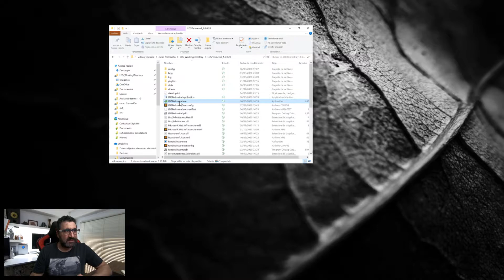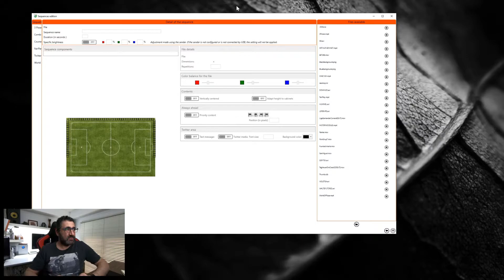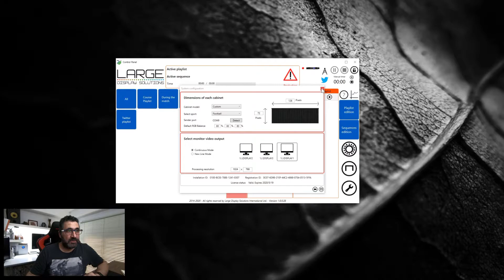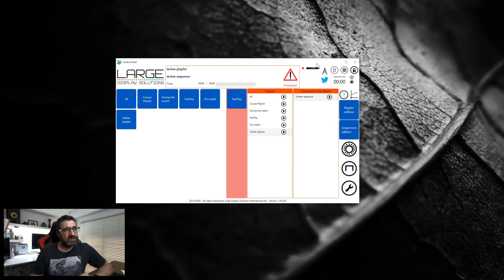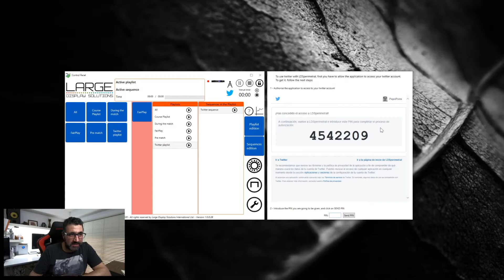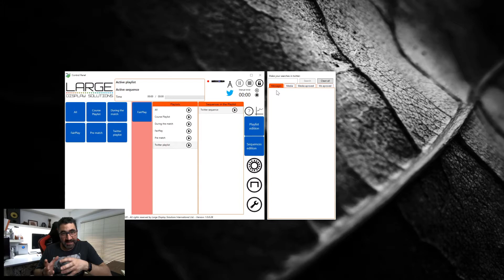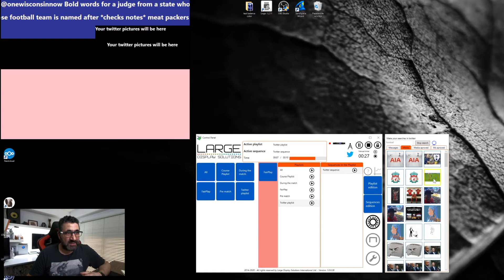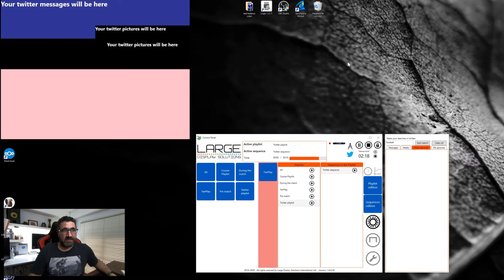LDSperimetral - Integración con Twitter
Aprende a poner en tu sistema perimetral LED mensajes e imágenes de Twitter, de forma prevalidada.